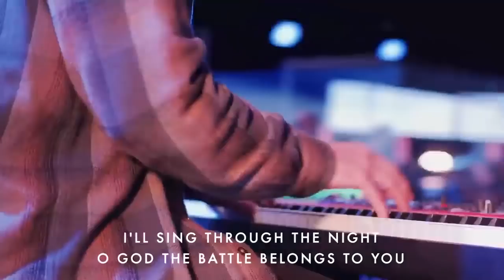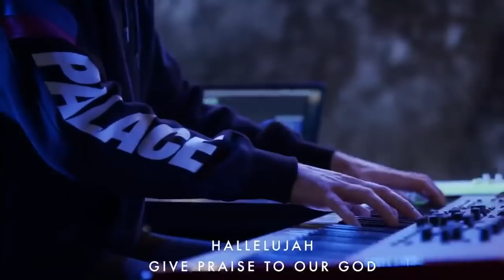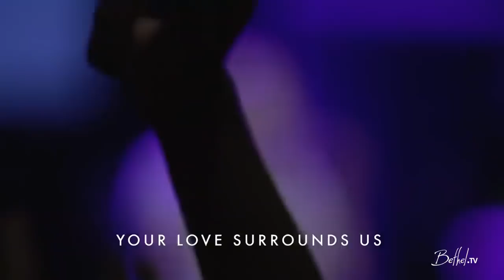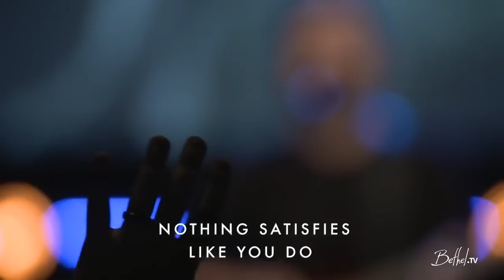[LIVE] Bethel Music Best Easter Songs 2021 🙏 Top Prayer Songs Reinforce Faith Of Bethel Music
Bethel Music is an American music label and worship movement from Redding, California, originating out of Bethel Church where they started making music in 2001. Bethel Music has grown from being a local church music ministry to a global outreach made up of a collective of songwriters, artists and musicians. They focus on producing worship songs and albums that are largely written and recorded by members of their Artist Collective.